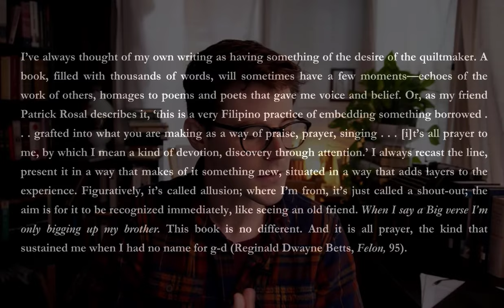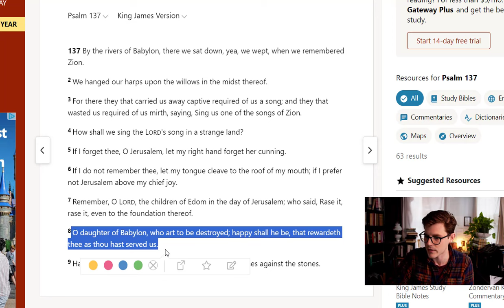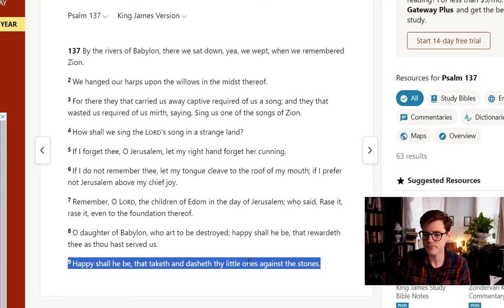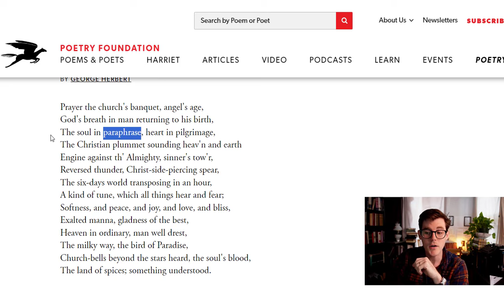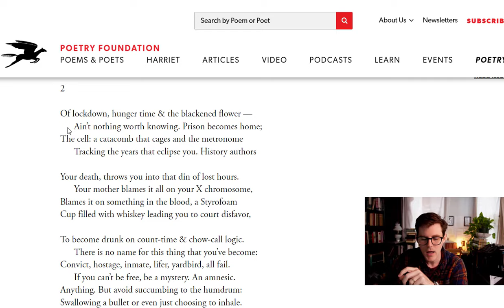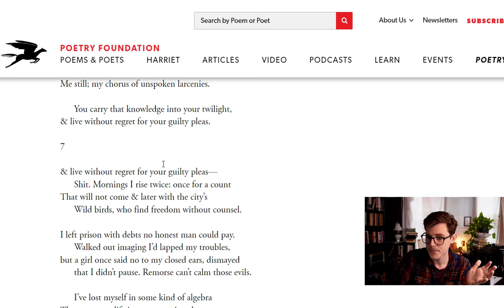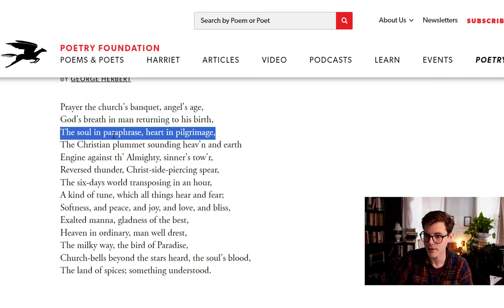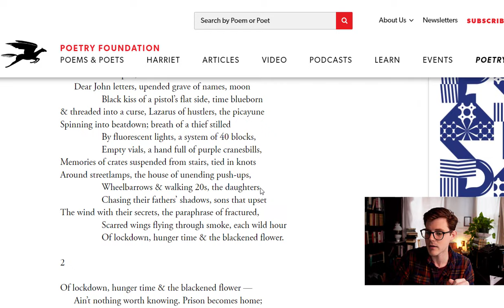Reginald Dwayne Betts | Bible and Literary Backgrounds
A brief look at two of Reginald Dwayne Betts's poems and their rootedness in Biblical and Literary traditions.